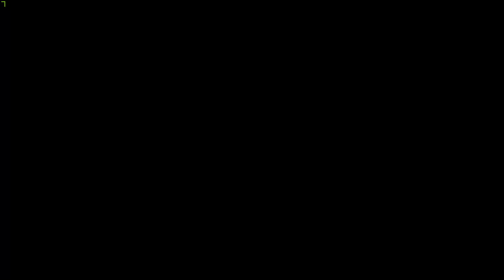Ça me dit... Gaming -32- Descenders ouvre ses pistes!! On se dévale ça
On parts en montagne non pas pour skier, mais pour descendre a pleine vitesse les pistes de Descenders petit jeu de vélo qui ouvre ses portes ce week end sur Steam!!!

On en profite donc pour en faire un peu le tour et se test diffèrents modes!!!

Et vous vous allez l'essayer???
On se croisera peux être !!!

Bon weekend les Lemurs!!!